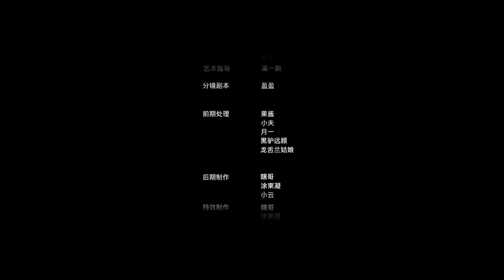ENG SUB 我被总裁黑上了 | Blackmailed by Bossy CEO | 第2季第13集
好看的中国动画/动态漫都在【Animation Factory】, 每周持续更新。